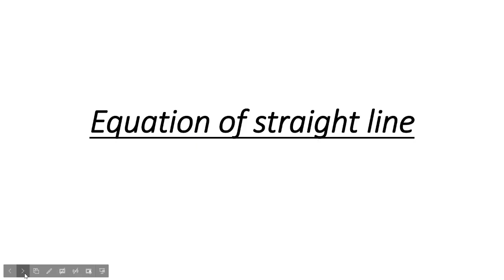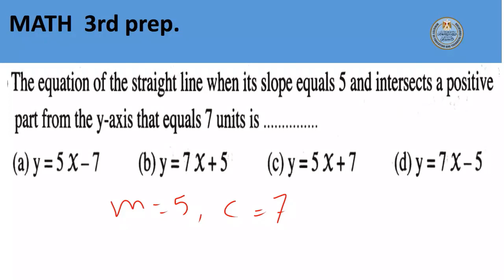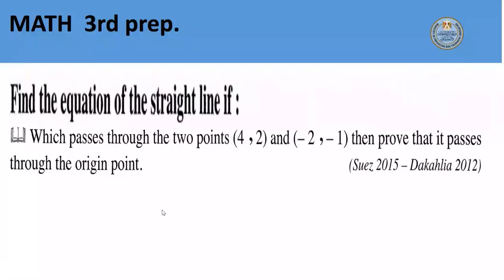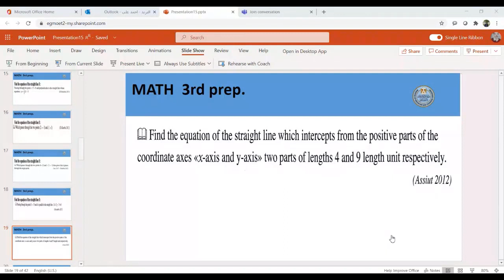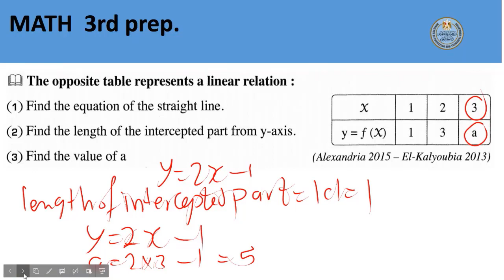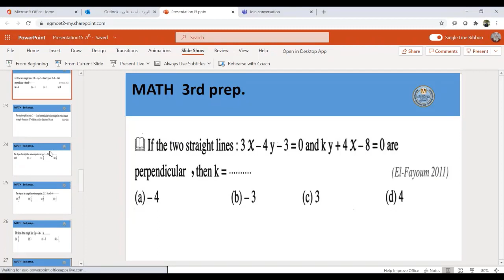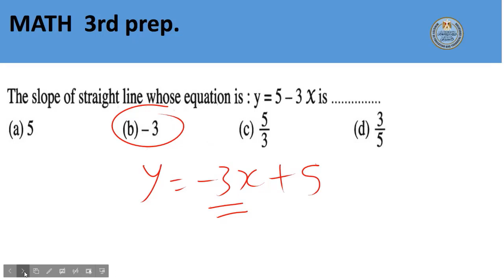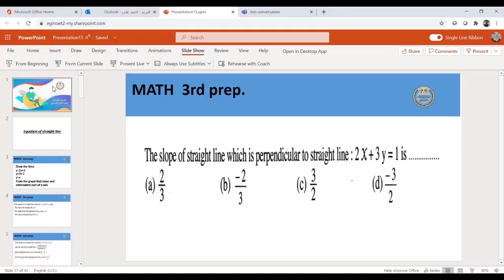math prep3 Equation of straight line part2